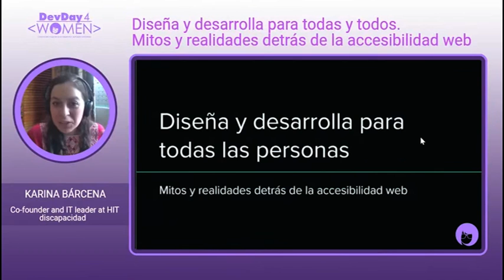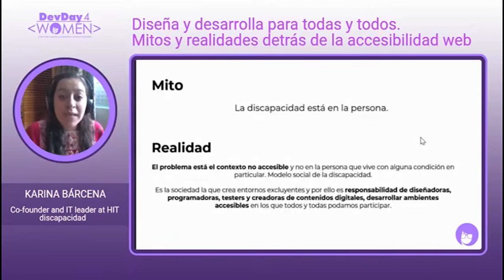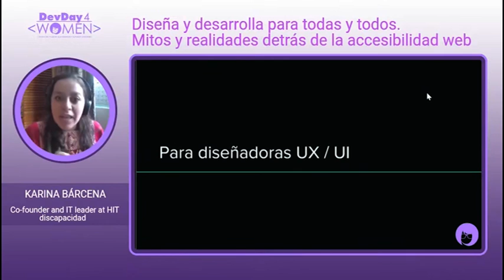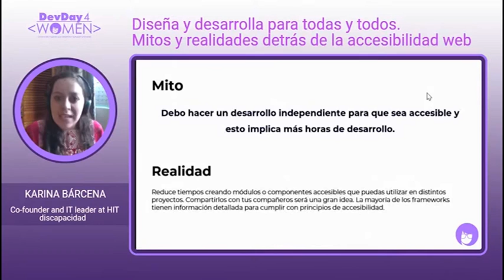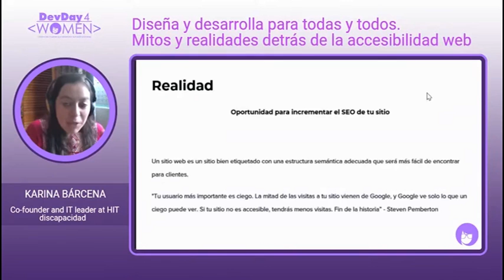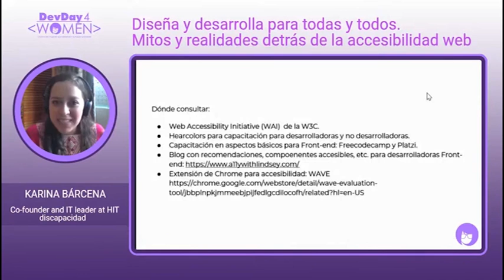Ignite – Diseña y desarrolla para todas y todos. Mitos y realidades detrás de la accesibilidad web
Considerar un diseño y desarrollo accesible desde el inicio del proceso de desarrollo de software, es abrir puentes hacia la inclusión de todas las personas. Aprende sobre los mitos y realidades detrás de la accesibilidad web, y decídete a integrarla en tus proyectos. Esta pandemia aceleró la digitalización de procesos, y promovió el trabajo y la educación a distancia. ¿Por qué no hacer la tecnología accesible para todas las personas?